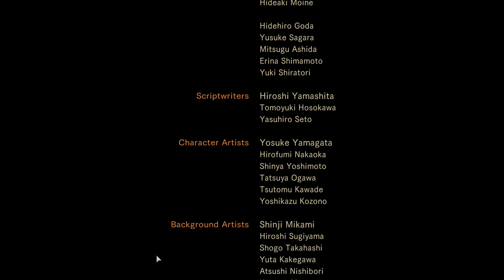Resident Evil Revelations 2 - Прохождение на русском - ч.8 - По пятам Мойры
СМОТРИТЕ ТАК ЖЕ:
Прохождения: